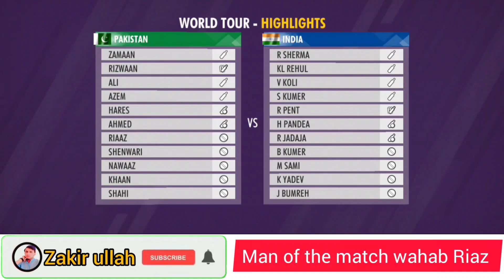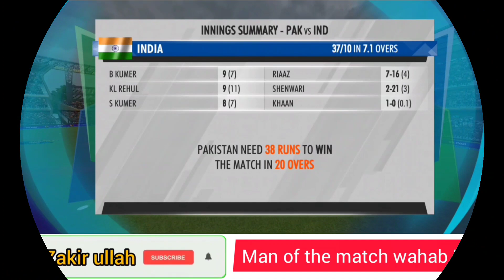Pakistan vs India T20 highlight wcc3 game play 2023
YouTube support WhatsApp group link...?

Wcc3 gameplay
India vs Pakistan Asia Cup
 highlights match Wcc 3
gameplay
highlights gameplay wcc3
 gameplay
India's Pakistan Asia Cup
 full match wcc3 gameplay
Wcc3
New games 2023
Highlights cricket game
Pakistan vs India
India vs Pakistan t20 match
highlights wcc3 gameplay
India and Pakistan 2023
highlights Hindi